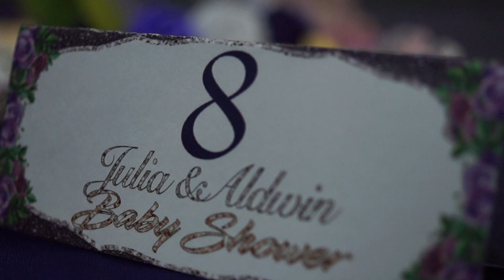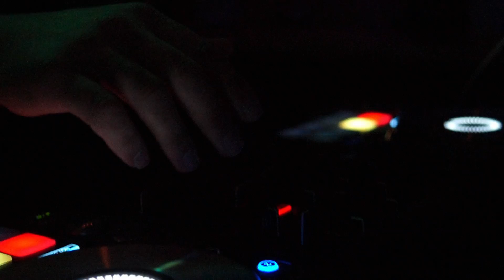Julia & Aldwin Baby Shower